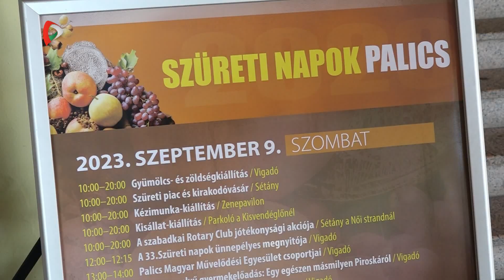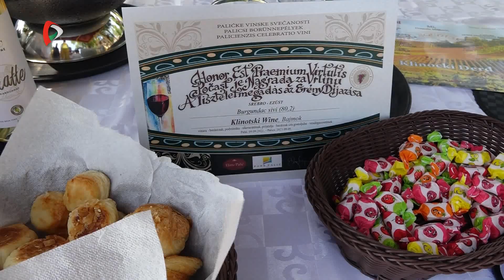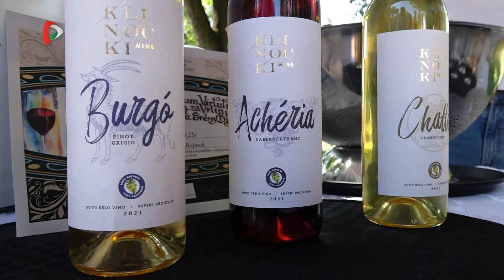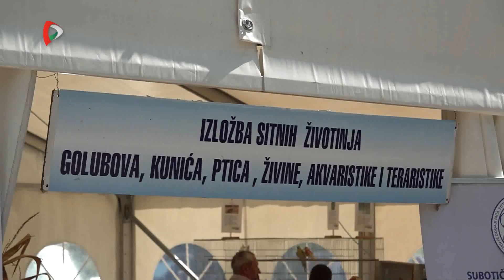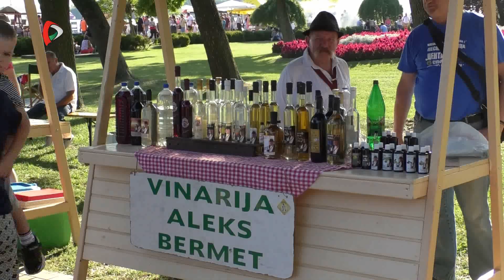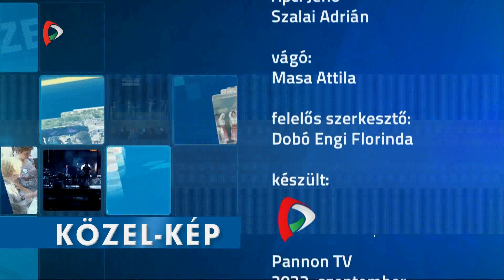Közel-kép – Szüreti Napok Palicson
Ha ősz, akkor szüret és szüreti napok. Palicson is így volt ez. A szórakoztató és gasztronómiai programok ismét nagyszámú hazai és külföldi turistát vonzott az észak-bácskai üdülőhelyre.